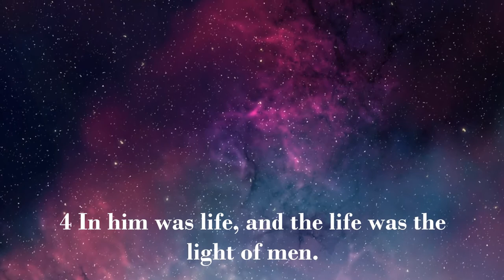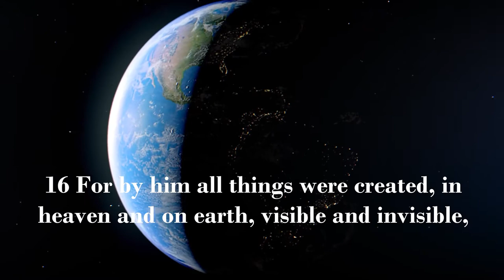Science is the Music of God's Unspeakable Love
John 1:1 In the beginning was the Word, and the Word was with God, and the Word was God. 2 He was in the beginning with God. 3 All things were made through him, and without him was not any thing made that was made. 4 In him was life, and the life was the light of men. ESV

Hebrews 1:3 He is the radiance of the glory of God and the exact imprint of his nature, and he upholds the universe by the word of his power. ESV

Colossians 1:15 He is the image of the invisible God, the firstborn of all creation. 16 For by him all things were created, in heaven and on earth, visible and invisible, whether thrones or dominions or rulers or authorities—all things were created through him and for him. 17 And he is before all things, and in him all things hold together.

Outer Space by Why Steve from Pexels
Fire Burst by 3D Animation Company from Pixabay
CG Animation of Space by Pixabay from Pexels
View From Space by Frank Cone from Pexels
Milky Way by faycol bogonko from Pexels
Asteroids in Space by Pixabay from Pexels
Planets of the Solar System by Endiae Genius from Pexels
Rotating Earth by RPXStudio from Pexels
Flying Through Clouds by Pressmaster from Pexels
Jellyfish Swimming - 伍俊明 from Pexels
Ocean Beach Aerial View - LeeHyoJong from Pixabay
Crowd Moving - Pixabay from Pexels
Mother Holding Baby's Hand 02 - Stock footage provided by Videvo, downloaded
DNA Unwinding by Pressmaster from Pexels
Scrolling Periodic Table from Videvo
Atom Forming -Starless102 from Pixabay
Rugged Cross by Image by Pete Linforth from Pixabay